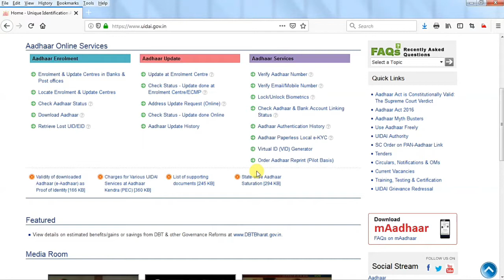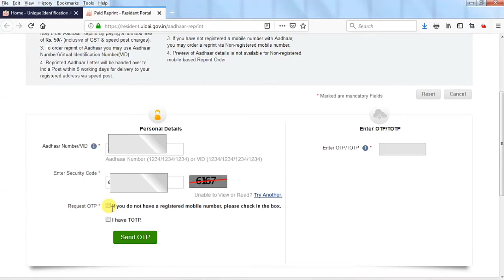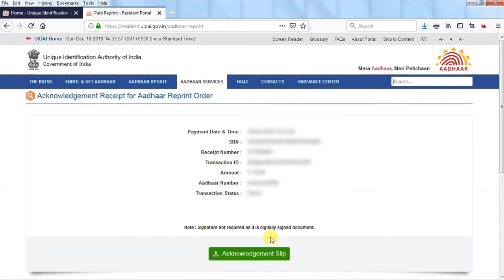Order Aadhaar Online : मात्र 50 रुपये में।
Ghar Baithe Ab mangaye 'Aadhar Card' Sirf 50./ me .Uidai new rule aaya hua hai dosto ess video mein aapko sikhaunga kaise mangaye Aadhar Card wo v 50 rs mein by POST.